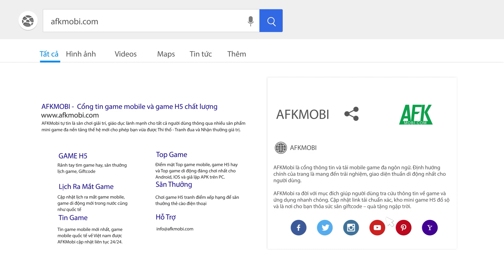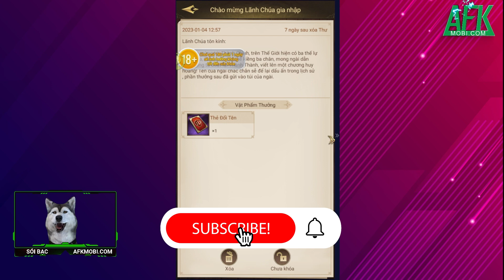Game chiến thuật Đế Quốc Quật Khởi Mobile liệu có tái hiện đúng chất AOE trên di động?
(Game SLG màn hình dọc) Đế Quốc Quật Khởi là tựa game chiến thuật thời gian thực (SLG) đang nhận được nhiều sự quan tâm từ phía game thủ trong thời gian vừa qua.

Sức hút của game không chỉ nằm ở phần đồ họa đẹp mắt, hay lối chơi gây nghiện, mà còn ở chỗ game đã tái hiện được chuẩn xác tinh thần của Đế Chế (Age of Empires) đến với các fan.